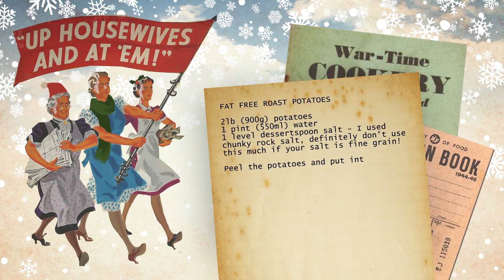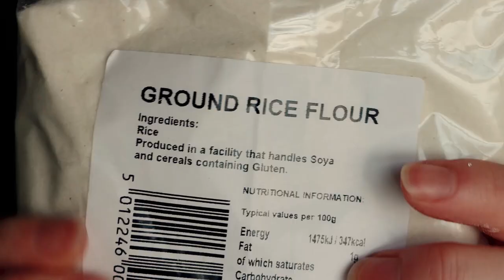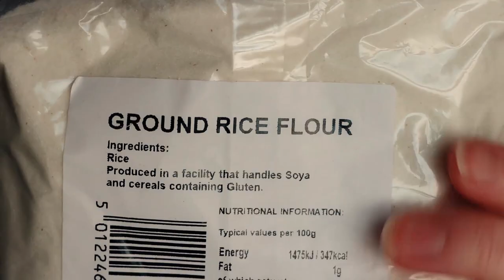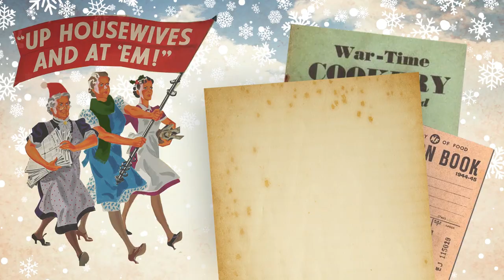Ration Book Recipes #3: A Wartime Christmas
"Okay, I just need to google what a turkey’s supposed to look like. I need this turkey to be anatomically convincing."